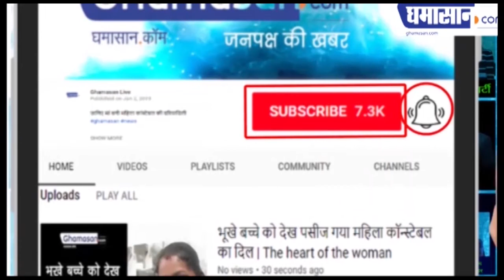को रो ना वायरस के मरीजों को ये देते है खाने को | Food Given To The Patients of Coronavirus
ऐसे पता चलता है को रो ना वायरस का सतर्क रहे
अपने घरों में सतर्क और सुरक्षित रहें